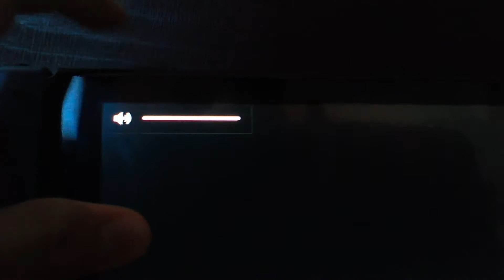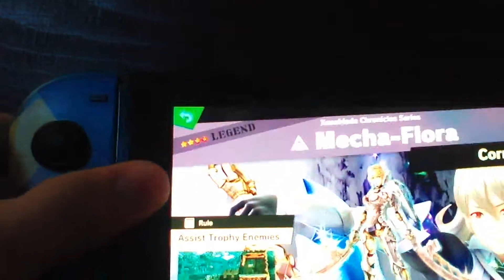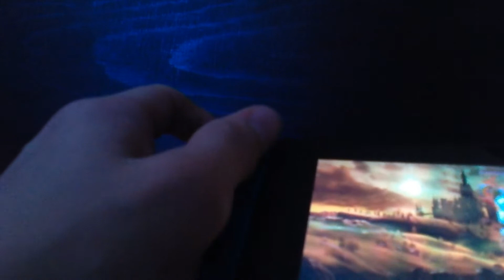Adventure Gaming talking about Alpharad and beating Ganon? (Super Smash Bros Nuzlocke Part 29)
Rules: if a fighter dies you can't use that character again and medium or hard if you want to